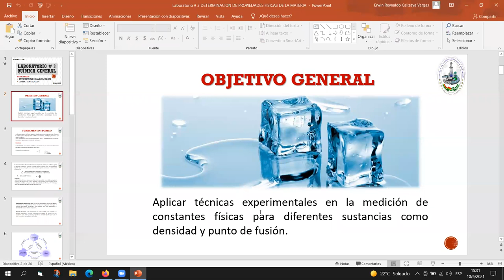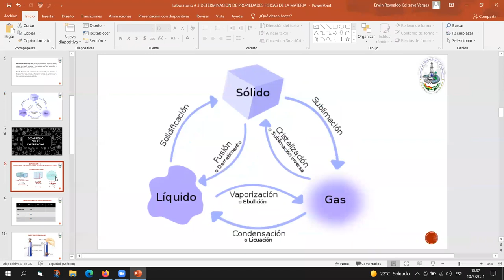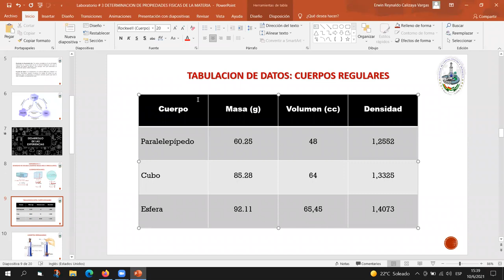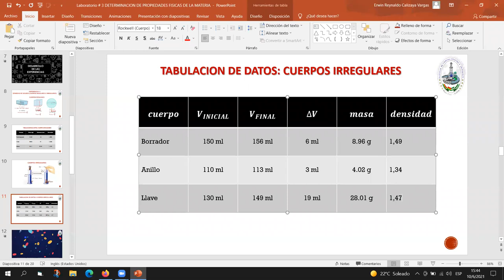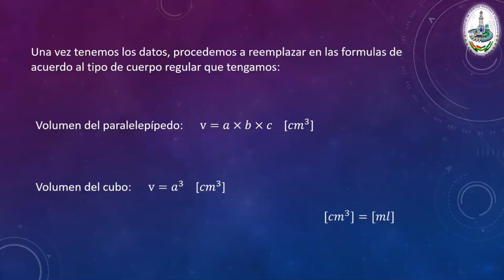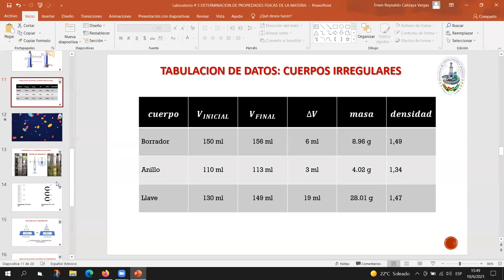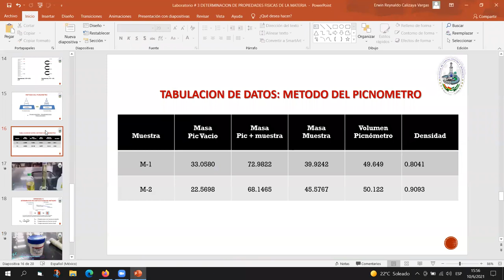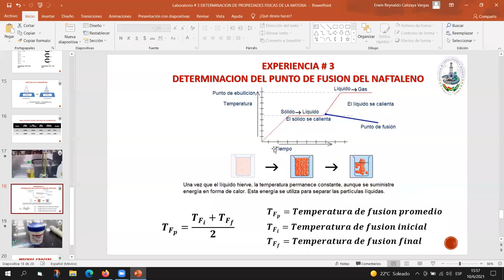LABORATORIO # 3 QMC-100 GRUPO AB